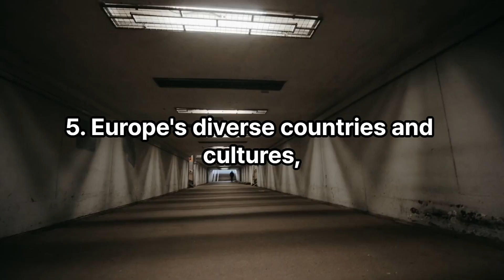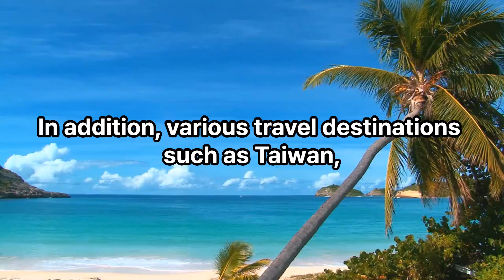Top 5 countries Japanese love